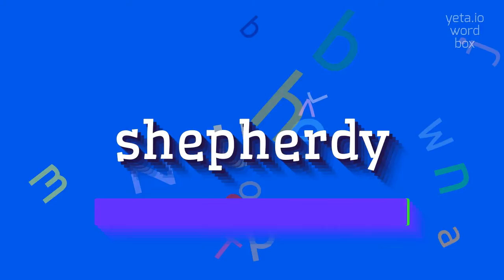How to say "shepherdy"! (High Quality Voices)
Watch in this video how to say and pronounce "shepherdy"!